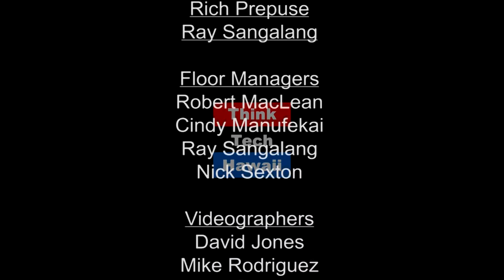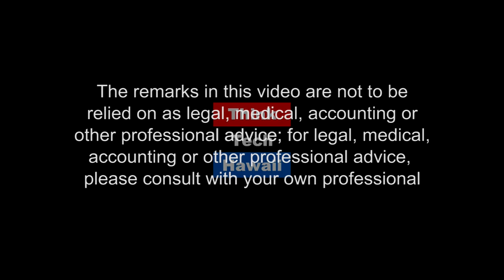Taking the Fear Out of IT Outsourcing (Business In Hawaii)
Improving Company Focus on Core Business

This week on Business in Hawaii, John Strandberg joins Dailyn Yanagida to talk about IT out sourcing and the ways it can help a small business.   The host for this episode is Dailyn Yanagida.  The guest for this episode is John Strandberg.